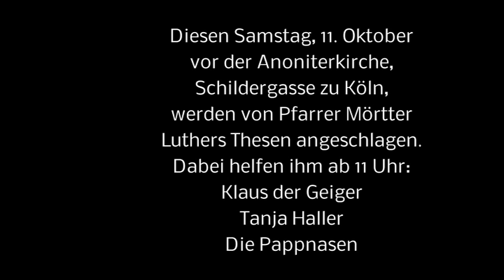TTIP Luther Köln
Film u Cut: zeitdiebemagazin

Donnerstag 9. Oktober: Protestaktion gegen die Anwaltskanzleien Luther und Freshfields in der Kölner Südstadt. Beide Kanzleien sind aktiv an internationalen Schiedsgerichtsverfahren gegen Staaten und deren demokratisch beschlossene Gesetze beteiligt. Luther vertritt derzeit Vattenfall im Verfahren gegen die Bundesrepublik (Klage auf 3,7 Mrd. € Schadensersatz wegen der Stilllegung der AKW's Brunsbüttel und Krümel).

- Samstag 11. Oktober: 10:30 - 14:00, Antoniterkirche/Schildergasse; Internationaler Aktionstag gegen TTIP, CETA und TISA! Kundgebung mit Redebeiträgen, Straßentheater, Kabarett und Musik mit Tanja Haller, Klaus dem Geiger, Pappnasen-rotschwarz, Wilfried Schmickler (angefragt). Außerdem: Infos zum Bürgerantrag "Köln gegen TTIP"

- Samstag 11. Oktober: ab 14:30,alte Feuerwache, Workshops zu TTIP und sozialen Protesten in Europa